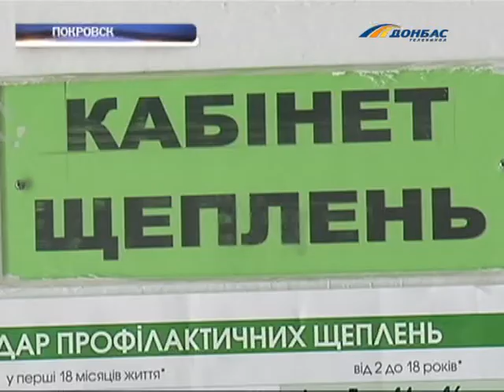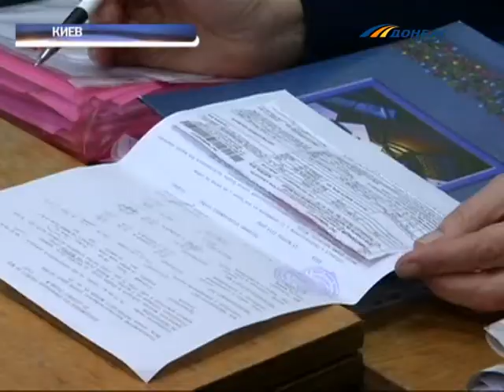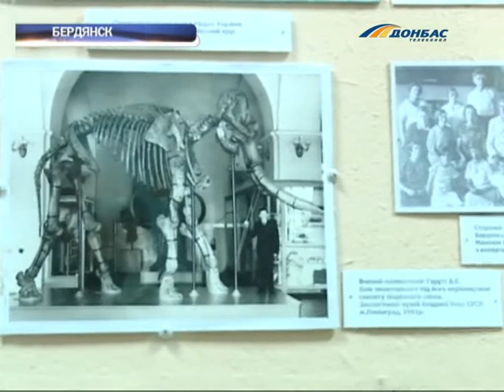Выпуск новостей от 26 октября